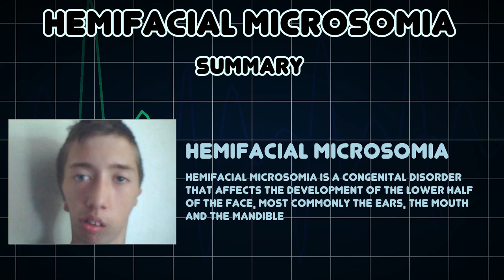Hemifacial microsomia (Medical Condition)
Symptoms, risk factors and treatments of Hemifacial microsomia (Medical Condition)

Hemifacial microsomia is a congenital disorder that affects the development of the lower half of the face, most commonly the ears, the mouth and the mandible